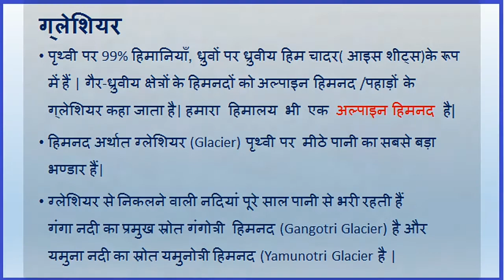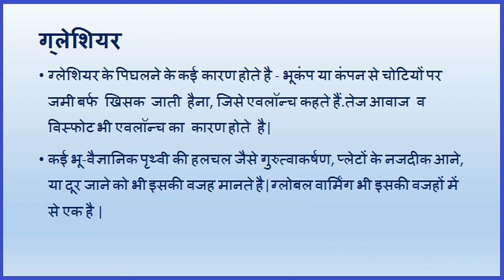What is Glacier?||ग्लेशियर क्या है?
A glacier is a large, perennial accumulation of crystalline ice, snow, rock, sediment, and often liquid water that originates on land and moves down slope under the influence of its own weight and gravity. ... winter precipitation produces significant accumulations of snow.